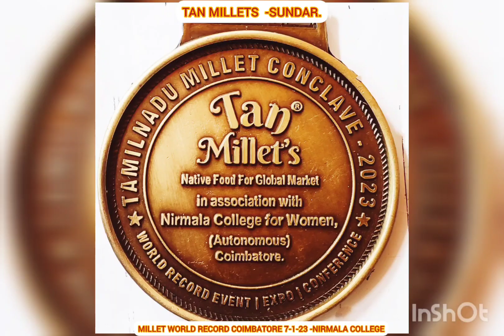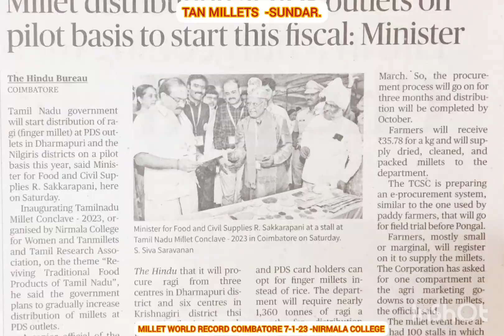MILLETS 2023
World record on millets.555 millets recipes in one roof-Coimbatore .Tamil Nadu-India -7-1-2023- TAN MILLETS & NIRMALA COLLEGE FOR WEMEN.- 1000 varieties of seeds exhibition by Rtn.Dr.Kavithai Ganesan .THOFA traditional form Assosiation.Panruti.cell +91 70b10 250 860.